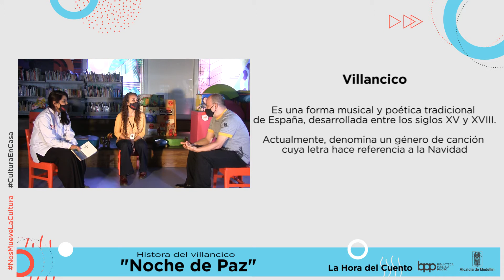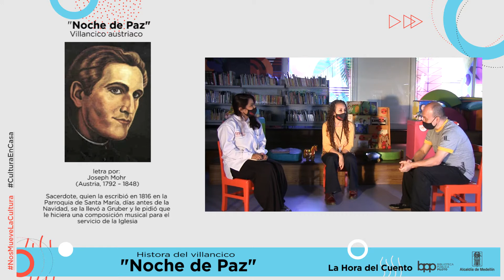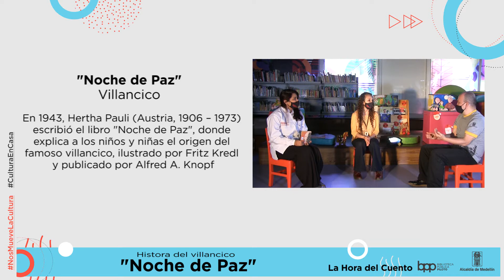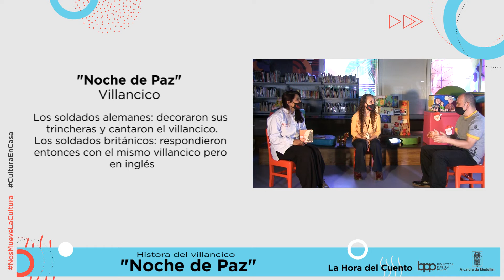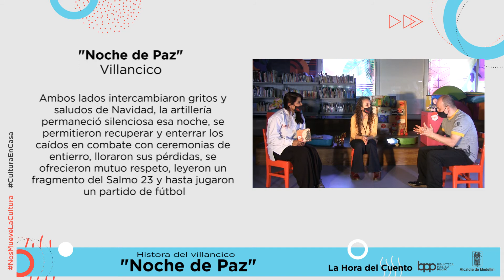La Hora del Cuento - "'Emma y la Navidad" - 14 de diciembre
14 de diciembre

"'Emma y la Navidad"
Autor: Jutta Bauer

Lectura por:
Ana Carolina Montoya
Promotora de Lectura BPP

Elizabeth Matallana
Experiencias y Servicios Bibliotecarios BPP

Invitado:
Vicente Sepúlveda
Instructor de Música BPP

Historia del villancico "Noche de Paz"

Conoce toda la programación que la BPP tiene para ti este mes de diciembre en el siguiente enlace: